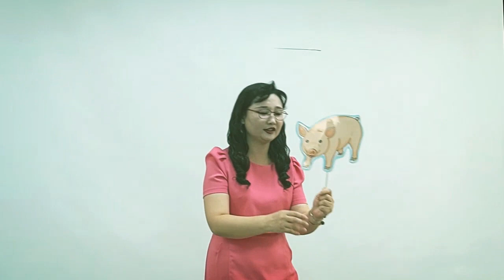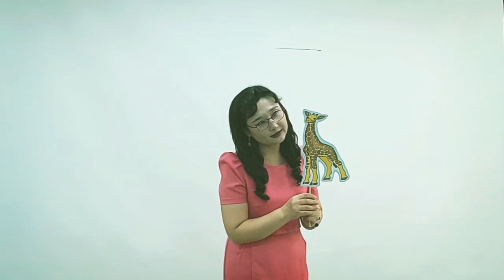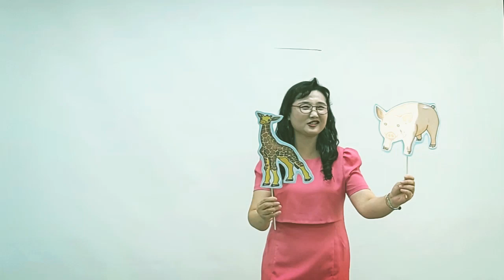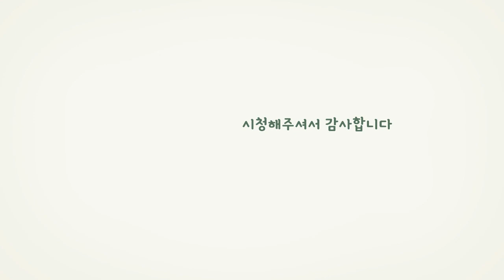[기린과돼지동화] 기린과 돼지에 대한 짧은 동화입니다. 인기 동화, 추천동화